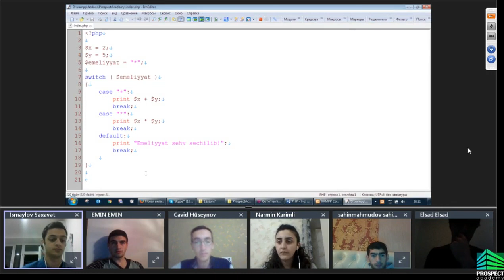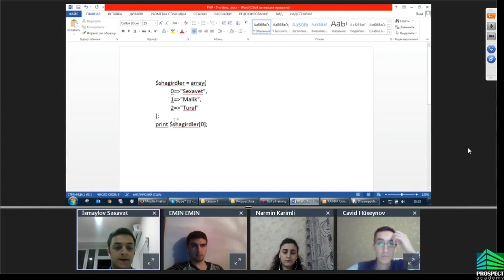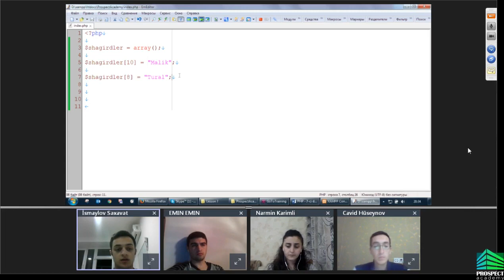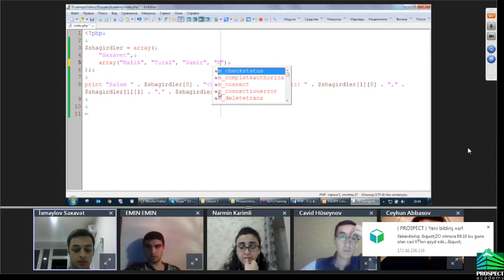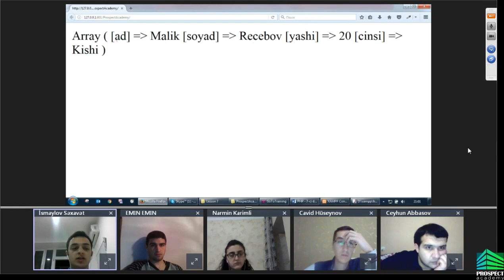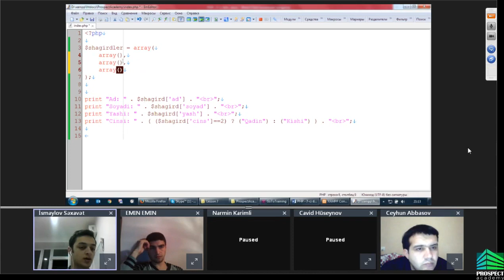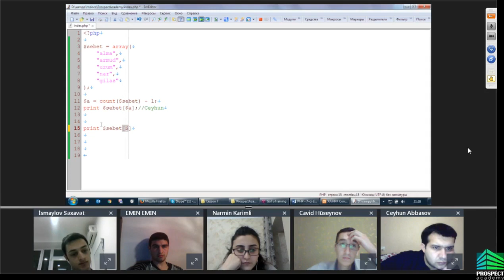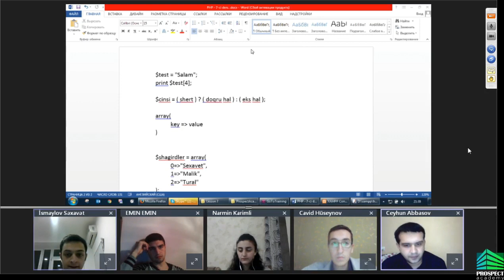Online dərslər - proqramlaşdırma #6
Prospect Academy tərəfindən təşkil edilən online dərslər Xüsusi ilə PHP öyrənmək istəyənlər üçün əvəzedilməzdir. Dərs tarixi: 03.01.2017